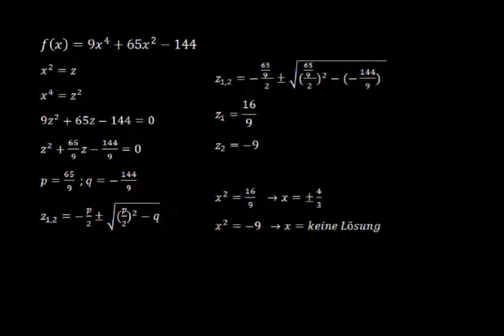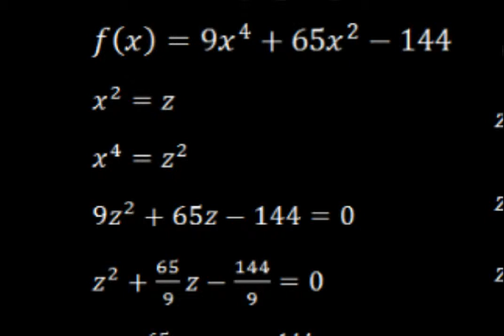9x^4+65x^2-144- Nullstellen, Teil 2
9x^4+65x^2-144 - Nullstellen